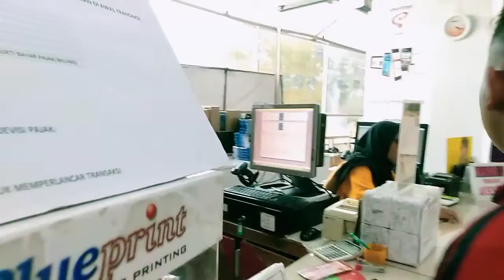B PRO 5 Di bawah 1jt